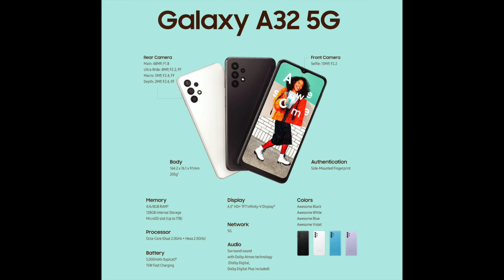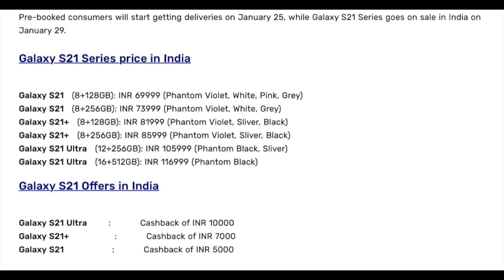TN#204-S21 Series India Price,Buds Pro Price,OnePlus 9lite,ASUS ROG Phone Teas,Galaxy A52,Smart Tag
Hello Dosto Swagat he aapka Tech News ke Fresh Video me jaha me share karne wala hu aapse kuch Interesting Tech Updates  jaise Samsung Unpacked Event ke bare me baat karenge,S21 S21+ & S21 Ultra ki Price & Specifcation ke bare me janege,Galaxy Buds Pro ki India Price ke bare me bhi baat karenge,Samsung Smart Tag ke bare me bhi baat karenge,ASUS New ROG Phone ke tease ke bare me bhi baat karenge,Samsung A52 ke Production ke bare me bhi janege aur bahot kuch Umeed karta hu aapko ye video Pasand aayega.Pasand aye to Like & Share zarur kare aur Meri Channel “Teq Gyaan” ko SUBSCRIBE karna na bhule.